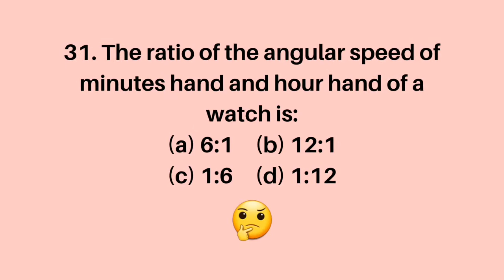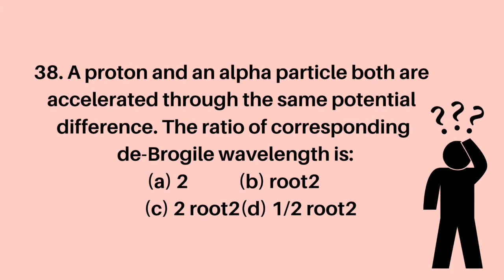AME-CET-2019 || Set a previous year Answer in Quiz way || PART-C || @CareerWith Harsha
Credits: HarshaNisha

Video type: Quiz

Musician: @iksonmusic